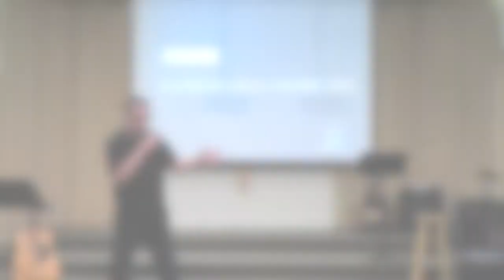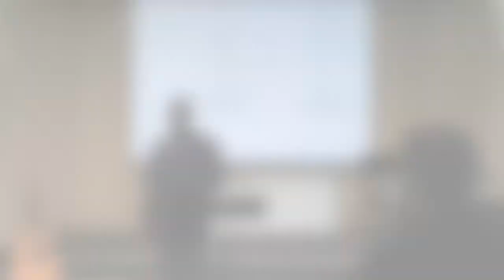The Power of His Might | Guest Speaker: Johnson Iyilade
A message titled "The Power of His Might" by Guest Speaker: Johnson Iyilade.

Join Us Sundays at 6:00 PM in the Riverbend Church of God Building, 306 Saguenay Dr. Saskatoon, SK